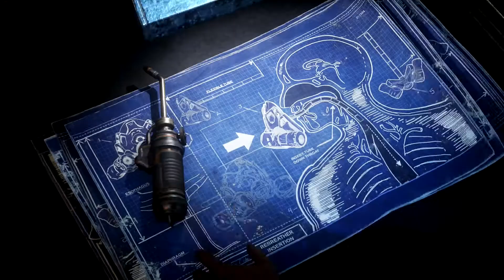Gears 5: Hivebusters Campaign - Part 6 - THE PATH!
Scorpio must track down the Wakaatu to collect its toxin: the key to creating a weapon powerful enough to destroy a Swarm Hive.